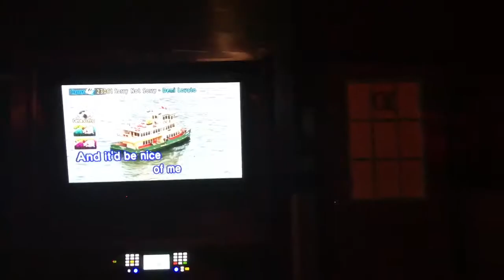A Dinh in the Life - Vlog 7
Its been a while but here is what I have been doing for the past 2 weeks!